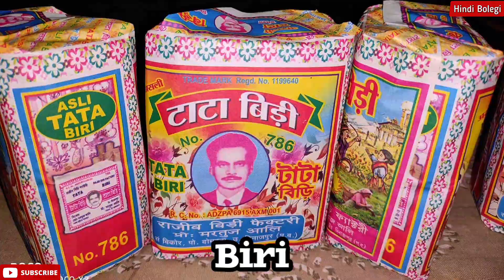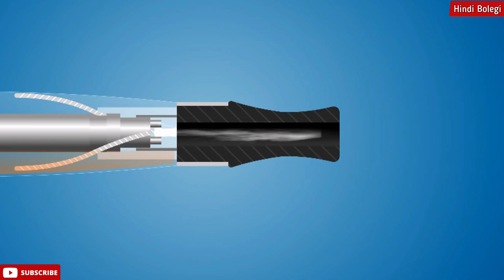ई-सिगरेट क्या है और कैसे काम करती है ? Electronic Ciggerate working in hindi .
how e cigarette works ?
E-CIGARETTE working in hindi
E-CIGARETTE animation
How E-cigarette works in hindi

इस वीडियो में हमने आप लोगों को पूरे विस्तार से यह बताया है कि ई- सिगरेट कैसे काम करती है ?
क्या यह सिगरेट बिजली से चलती है ?

ई- सिगरेट कैसे काम करती है?

ई- सिगरेट पीने से क्या नुकसान होते हैं?